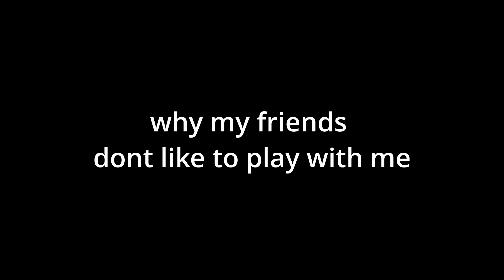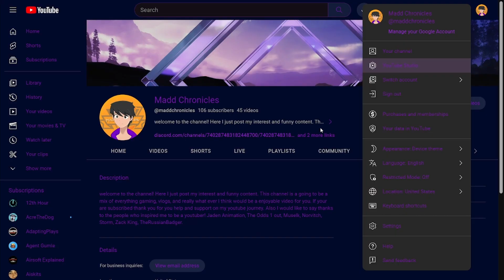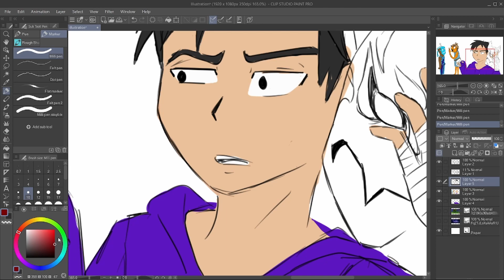BEANS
Past and current clips with friends that are strange to say the least.
featuring: Gavin, Wyatt, Noah, Noah, El, Ryan, Ryan, Kade, Aussie, Weston, Jason, Mason, Soul, Raff.

0:00 intro
0:28 start
1:39 BEANS!!!
3:57 no more beans
10:09 Subscribe PLS!!!
11:02 outro